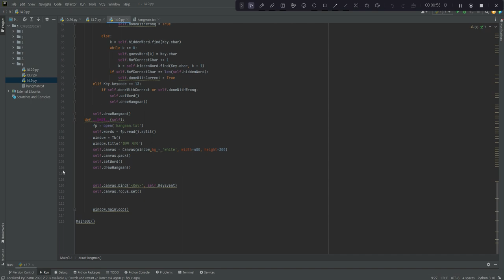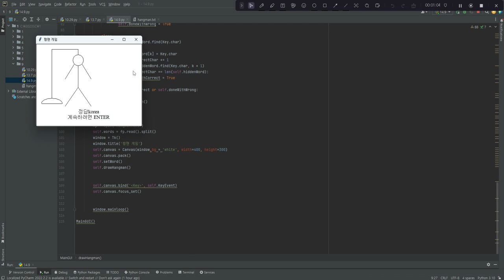2023 스크립트언어 숙제9 Hangman